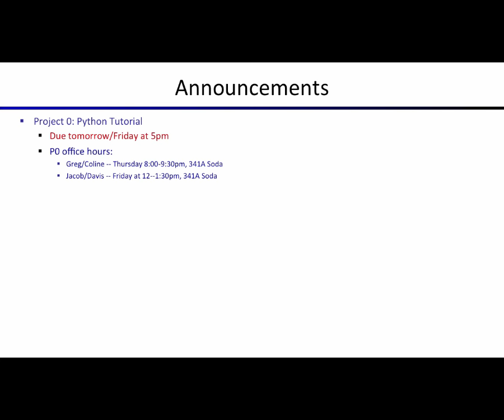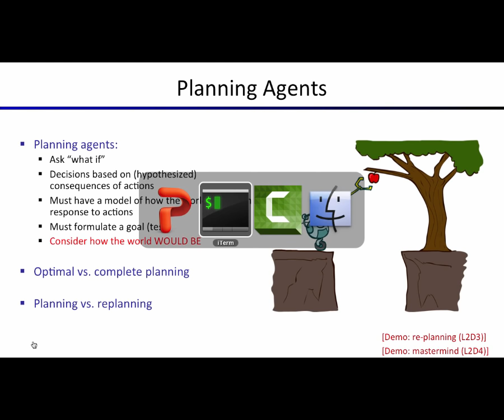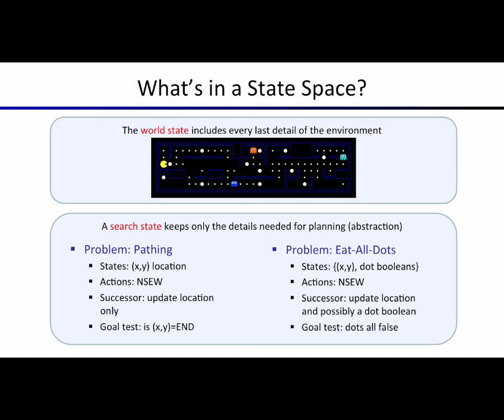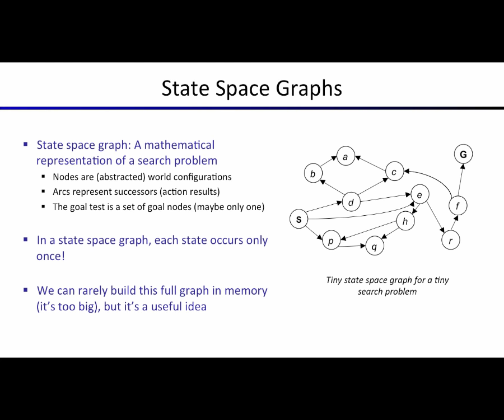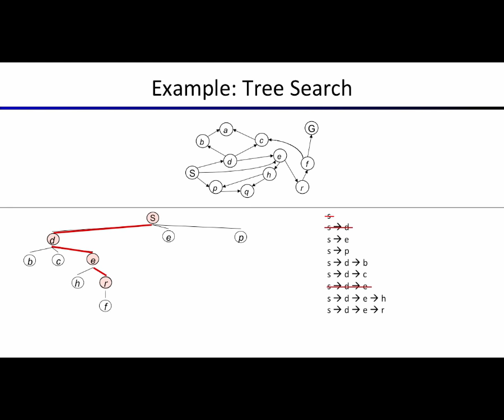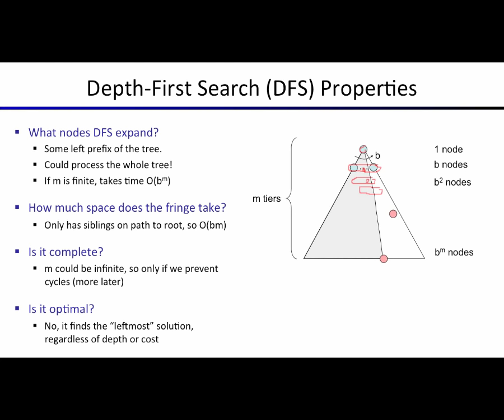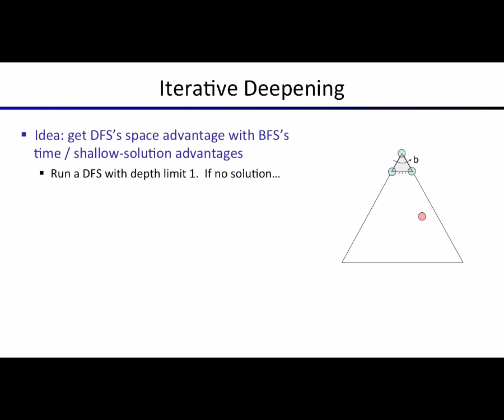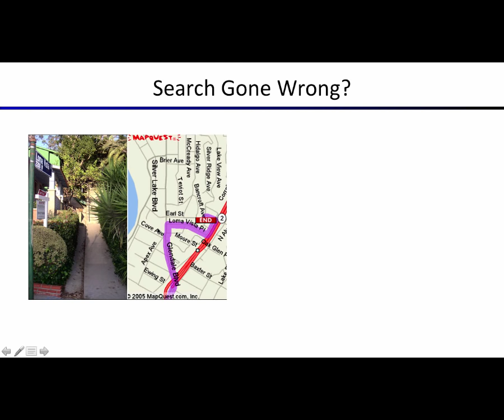Lecture 2 Uninformed Search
CS 188 Artificial Intelligence
UC Berkeley, Spring 2016
Instructor: Pieter Abbeel